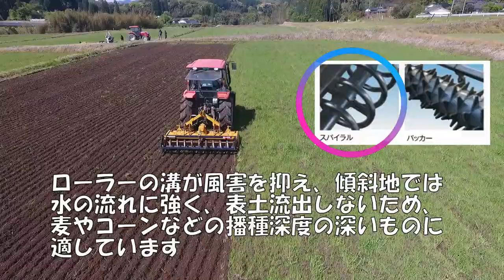《SUGANO》土壌環境改善？！バーチカルハロー Ｖ23Ｃをご紹介！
今回はスガノのバーチカルハローをご紹介します。垂直回転のブレードが発芽に良い土壌環境を作り出します。次回、ご紹介するレーザーレベラーの前処理で使用することで作業効率が上がります。

水田・転作・畑と幅広い分野での効果が期待できます。